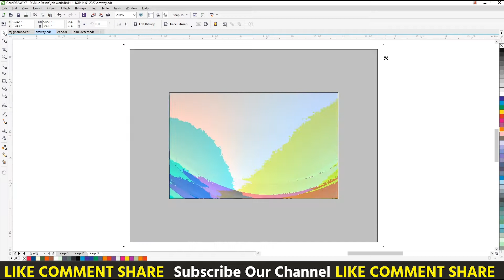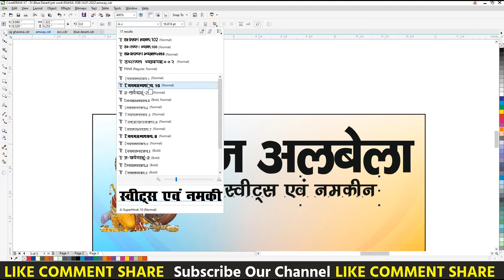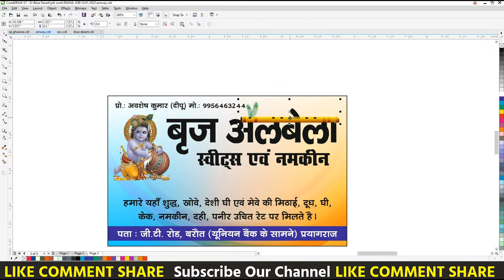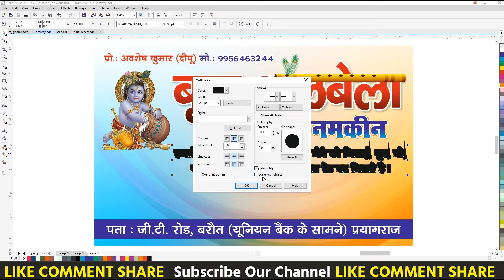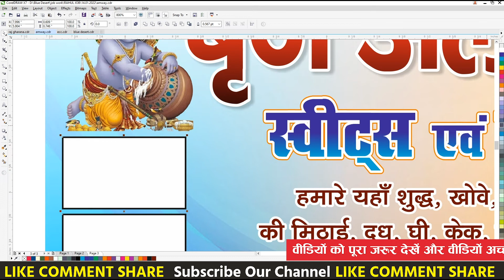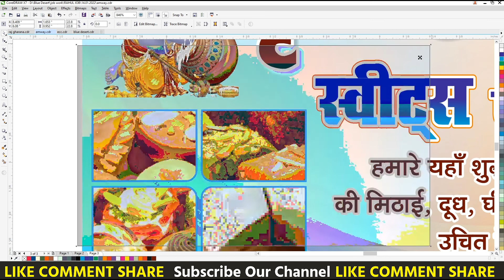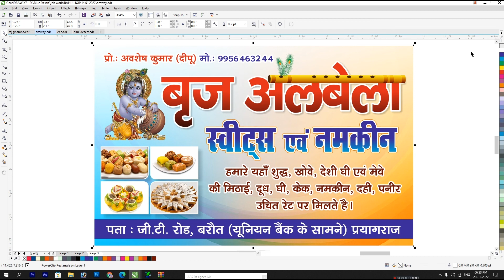Sweet Shop Visiting Card Design | Corelart | Political Poster | Mithai ki dukan Ka Business Card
Corel Draw X7 Sweet Shop Flex Design